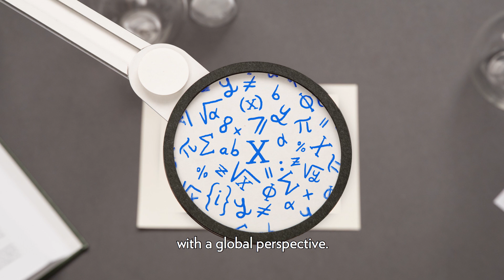SAPIENS | paper's stop motion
director: Dario Imbrogno
dop: Antonio Managò
set designer: Elena Borghi
set designer assistant: Linda Vallone
stop motion animation: Dario Imbrogno
2D animator: Filippo Morini
post production: Emilio Sapia
H.production: Boneless film studio

Special thanks to Fontana Grafica